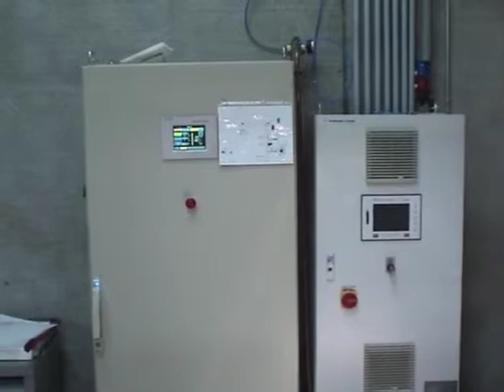Polystyrene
Continuous, controlled and uniform spray onto Polystyrene film, using a Consultex Systems Rotary Sprayer.